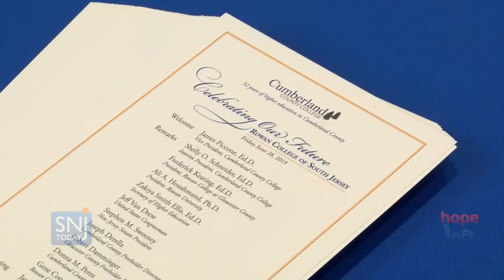Rowan College of South Jersey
On Friday, June 28th, the Cumberland County College and Rowan Collage of Gloucester County celebrated a merger between the two colleges. The merger is set to make higher education more affordable and available to the communities they serve while providing access to Rowan University's network of assets.